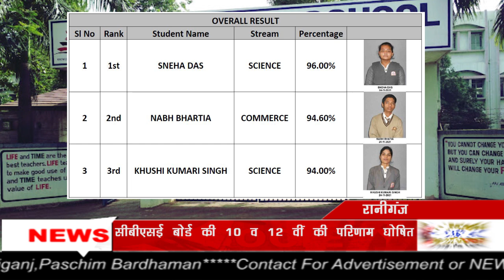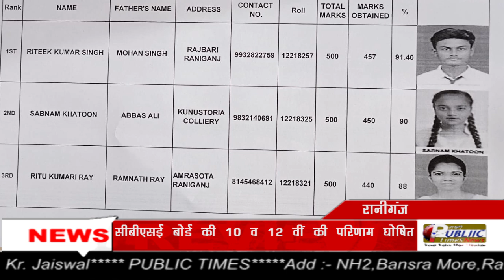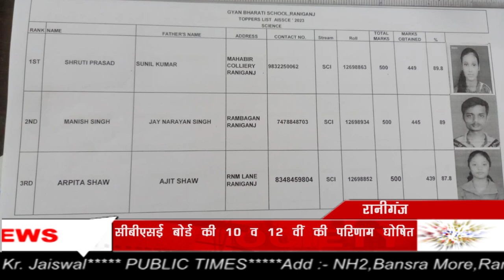Raniganj के CBSE Board के स्कूलों की 10 वीं व 12 वीं के परीक्षा नतीजे रहे बेहतर